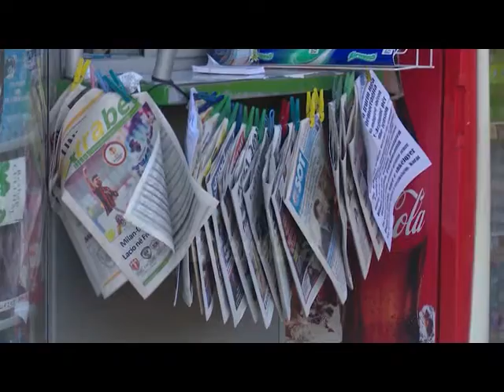Gazetarët kundër ligjit për mediat online